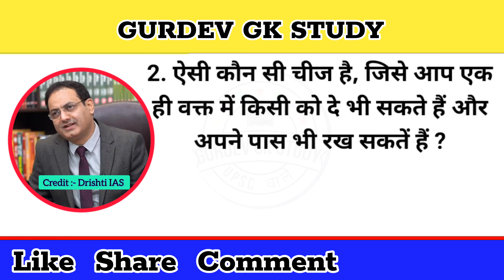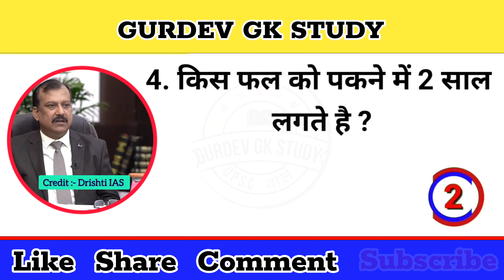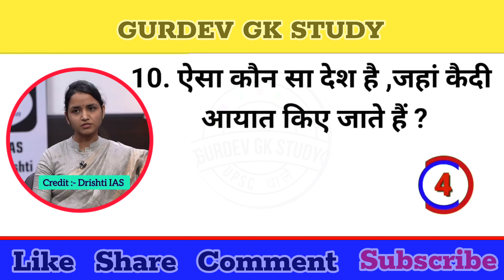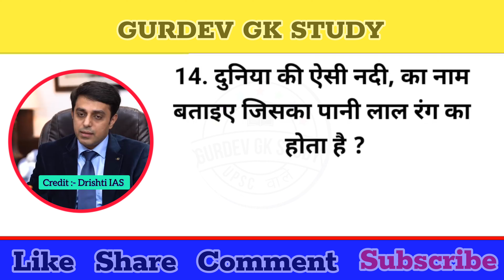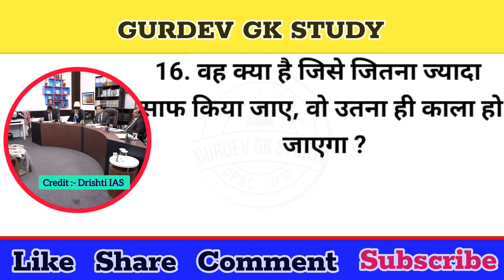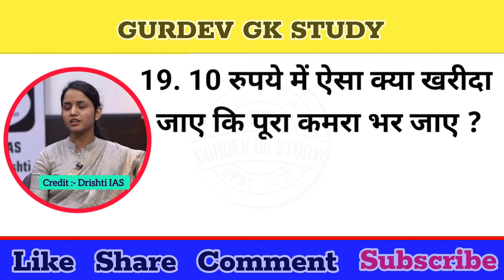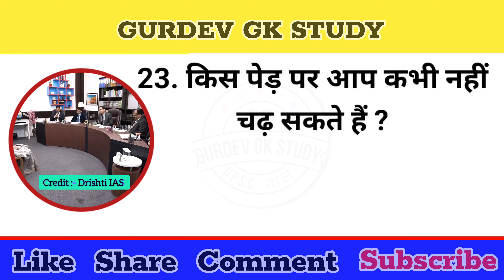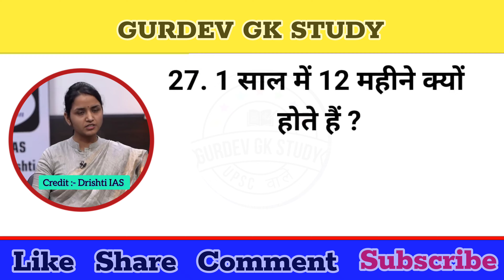Most Brilliant Answers OF UPSC, IPS, IAS Interview Questions | सवाल आपके हमारे जवाब | GURDEVGK STUDY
Most Brilliant Answers OF UPSC, IPS, IAS Interview Questions | सवाल आपके हमारे जवाब | GURDEV GK STUDY

most brilliant answers of upsc
सवाल आपके हमारे जवाब
gk
ias interview
upsc interview
interview
upsc questions
interview questions
gk
2024 ias interview questions
gk quiz
gk point nandan